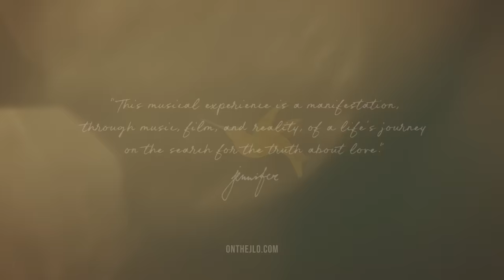Jennifer Lopez - This Is Me...Now Teaser 1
HEAR IT. SEE IT. LIVE IT.
More on Monday.